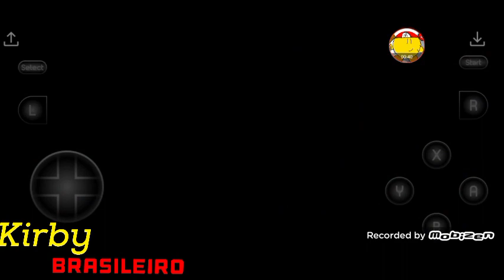Alexandro All Stars Lost Levels:o Maxwell ThuThu sofre no Lost Levels